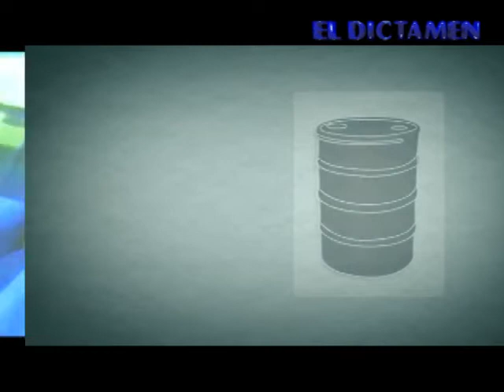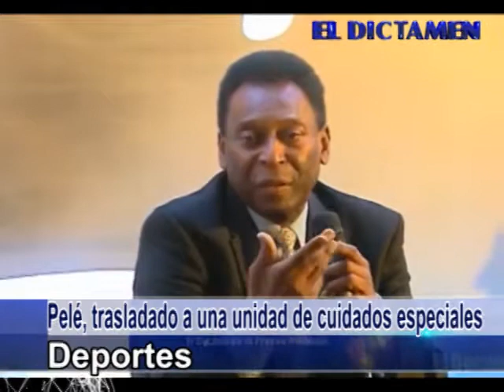Dictamen On Line Noticias 27/11/14